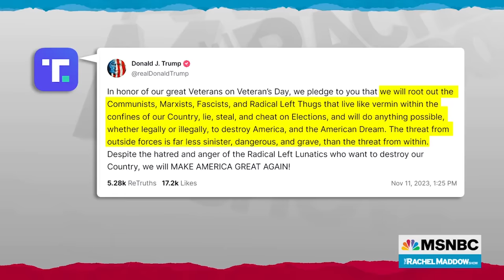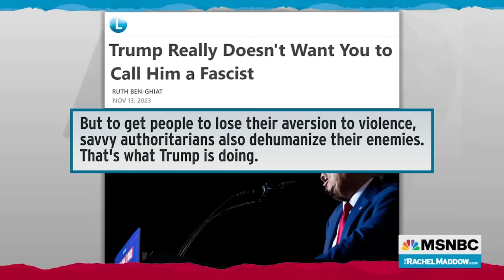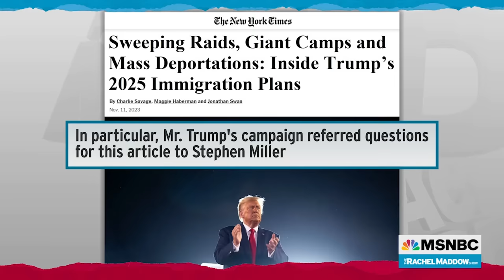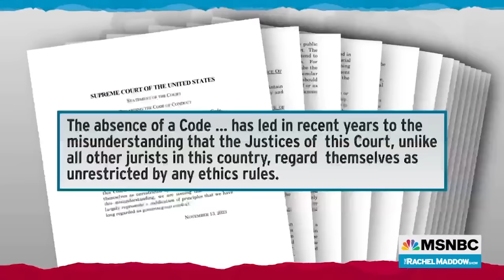Watch Rachel Maddow Highlights: Nov. 13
Watch highlights of The Rachel Maddow Show, airing Mondays at 9PM Eastern.